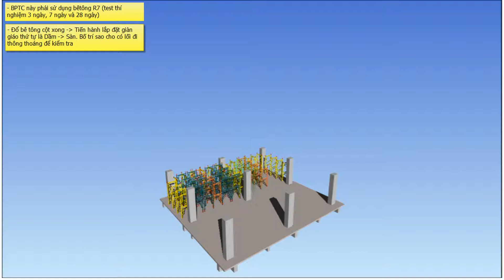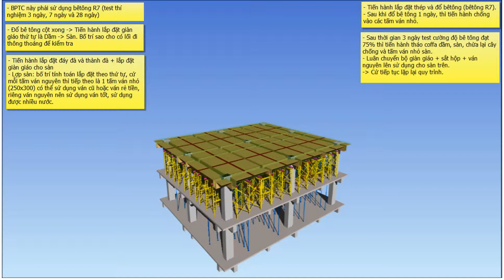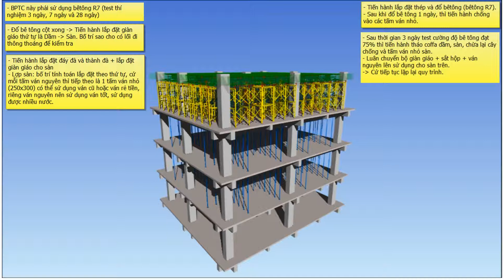bptc coffa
bptc